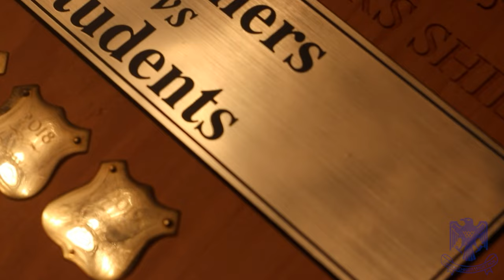Teachers Vs Students Trailer 2022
This is the 2022 Teachers Vs Prefects Trailer
By St Johns Media Team
Music used Say it By Greek x Vrv
0:00-0:08 Shield
0:08-0:20 Student Huddle
0:20-0:33 Challenge
0:33-0:54 Shot 1
0:54-1:12 Shot 2
1:12-1:36 Shot 3
1:42-2:02 Info